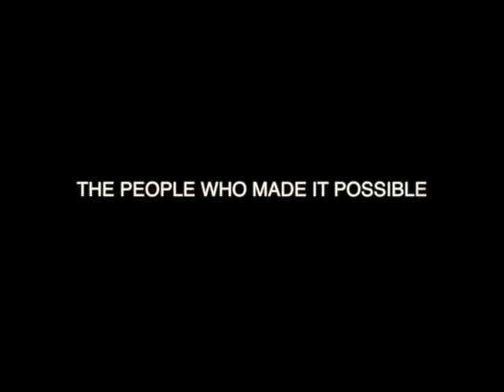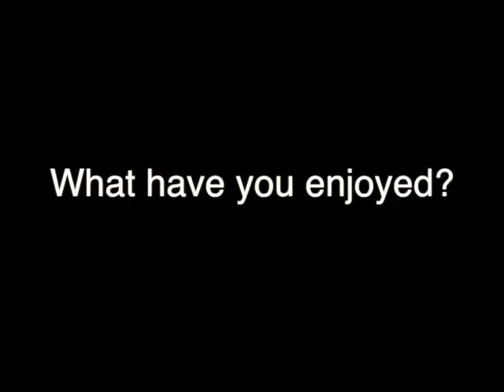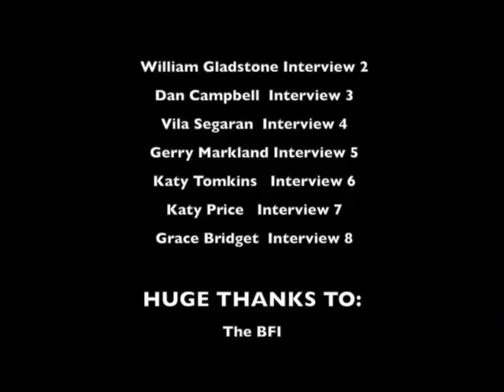BFI Animation 2014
Here's a video I made while working at the BFI academy. it's not brilliant as it was made on my phone but it's just a video of peoples times there, you can check out my full experience on my blog:

also was given the greatest opportunity to be in an article written by Emily Steer, check that out too!